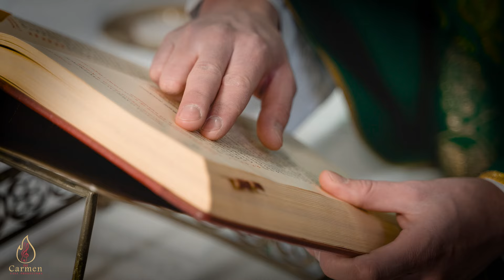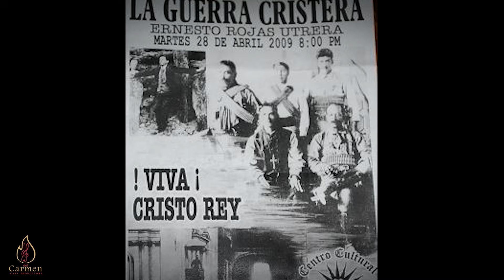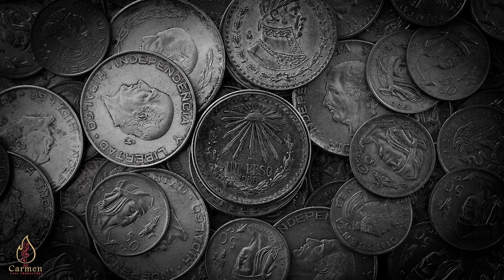LA NIÑA QUE AYUDÓ A RECUPERAR UN GRAN TESORO PROTEGIDO Y ESCONDIDO BAJO UN LAVADERO EN CASA ANTIGUA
MUCHOS YA SABIAN DE ESTE TESORO DESDE HACE MUCHOS AÑOS,  DETECTORISTAS EXPERTOS, CON LAS MEJORES MAQUINAS, CAZADORES DE TESOROS ,VIDENTES, MEDIUMS Y HASTA BRUJOS Y RADIESTESISTAS, TODOS CONFIRMABAN SU EXISTENCIA, CON SUS SUPER PODERES O SUPER MAQUINAS.